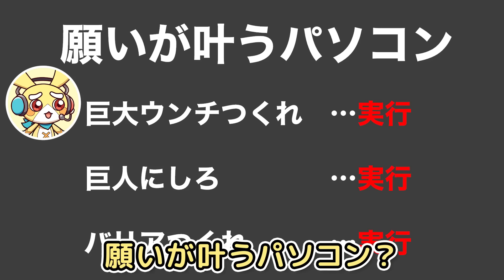【マイクラ都市伝説】「ヘロブライン」が現実に現れたら【アニメ】【マンガ】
マイクラ都市伝説のひとつ、ヘロブライン……
マイクラ都市伝説の中でも最強とウワサされるヘロブラインが
現実に現れたとしたら……あなたならどうする？

今回はそんなヘロブラインの動画……
信じるか信じないかはあなたしだい。。。

ペケペケ！ペケッツくんのオリジナルコミックが発売中！ 買ってね！
『ペケペケ！ペケッツくん もしも学校の先生がユーチューバーだったら編』←New!
『ペケペケ!ペケッツくん もしもゲームが禁止になったら編』！

ボクたちのオリジナルステッカーが全国のローソンで発売中！
ローソンのお店にあるマルチコピー機で買えるからチェックしてね！
ステッカーの種類は全部で4つで気になるお値段はL判1枚が400円（税込）だよ！
2024年6月28日（金）までやってるから、好きなデザインを選んで買ってね～！
※なお一部のお店では、取り扱いがなく買えない場合があります。ご了承ください。

ペケペケ！ペケッツくんのオリジナルグッズをSUZURIにて販売中！
Tシャツからステッカーまでいろいろ用意しているから、まずは見てみてね～！

■YouTubeアニメ企画協力・制作：BitStar

〒102-8177
東京都千代田区富士見2-13-3
株式会社KADOKAWA
ペケペケ！ペケッツくん　ファンレター係